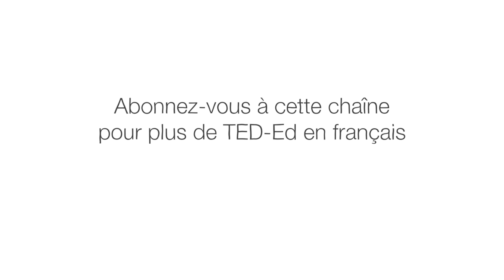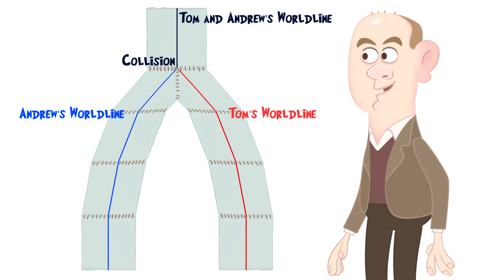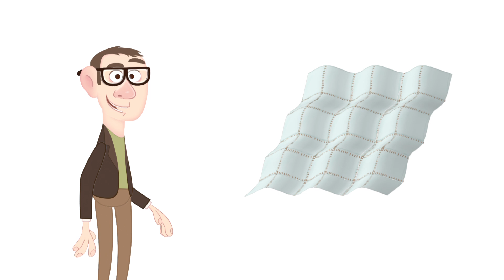Les fondamentaux de l’espace-temps :Partie 3 – Andrew Pontzen et Tom Whyntie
Dans les deux premières leçons de cette série sur l'espace-temps, nous avons travaillé avec des objets se déplaçant à vitesse constante, avec des lignes d'univers droites dans l'espace-temps. Mais que se passe-t-il quand vous injectez la gravité dans ce mélange ? Dans cette troisième et dernière leçon, les scientifiques du CERN Andrew Pontzen et Tom Whyntie explorent ce que signifie la gravité pour l'espace-temps - ou plutôt, ce que l'espace-temps signifie pour la gravité.

Leçon par Andrew Pontzen et Tom Whyntie, réalisé par